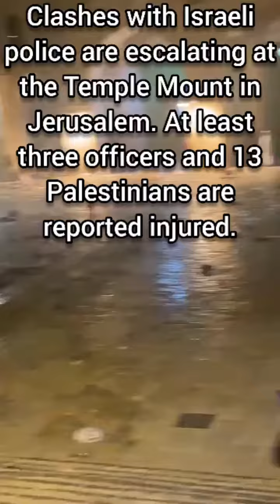ISRAELI OCCUPATION AND AGGRESSION AGAINST ARAB PALESTINE in Jerusalem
Temple Mount Clashes Erupt

On the final Friday of Ramadan, IDF forces and Palestinians clashed once again on a third consecutive night of rioting.

The tensions stem from evictions of Palestinian families from East Jerusalem.